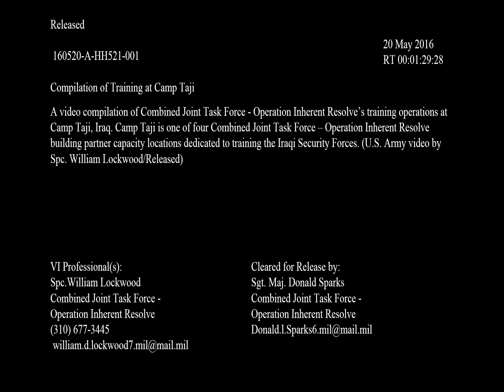160520-A-HH521-001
A video compilation of Combined Joint Task Force - Operation Inherent Resolve's training operations at Camp Taji, Iraq. Camp Taji is one of four Combined Joint Task Force - Operation Inherent Resolve building partner capacity locations dedicated to training the Iraqi Security Forces. (U.S. Army video by Spc. William Lockwood/Released) [779Q203_WMQMBBBHO_fc.mov]